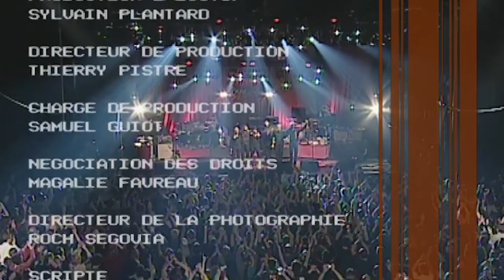Robert Plant - Live @ Caprices Festival, Crans Montana, Switzerland, 2006 - Full concert HD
Robert Plant, the shaggy rocker, surviving vocal legend of Led Zeppelin, awaited like the messiah, at the Caprices Festival in Crans-Montana.
The ethno-rock served by a vocally inhabited Robert Plant, and a caring quintet, has in any case left no one frozen.
Setlist :
1) If I Ever Get Lucky
2) Freedom Fries
3) What Is And What Should Never Be
4) Going To California
5) Another Tribe
6) Black Dog
7) Tin Pan Valley
8) Four Sticks
9) When The Levee Breaks
10) The Enchanter
11) Whole Lotta Love